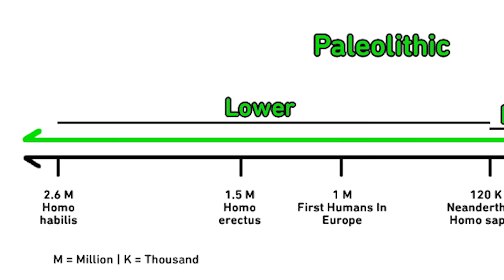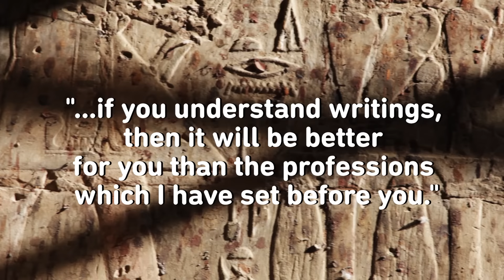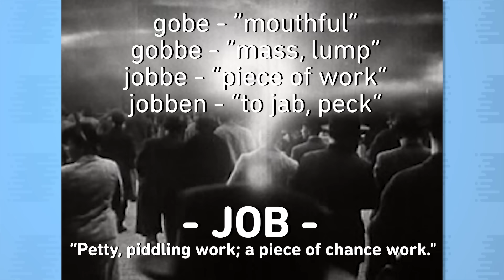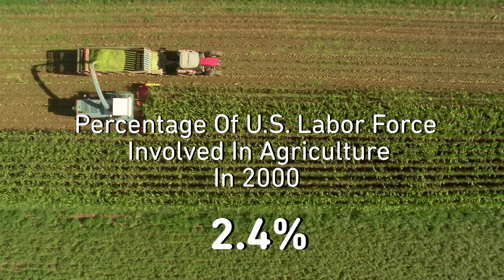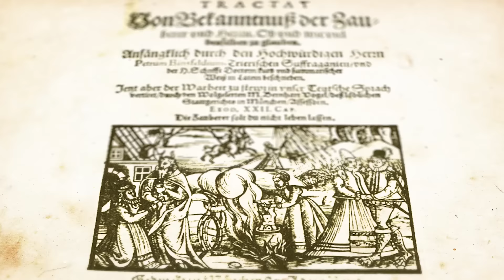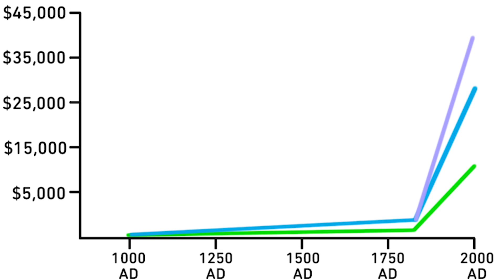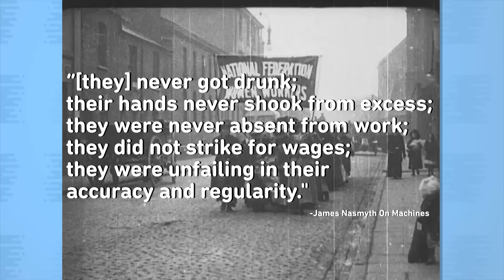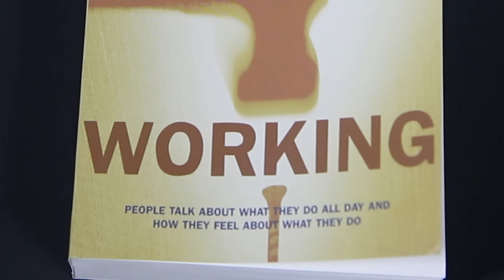Will Robots Make Us More Human?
Alquist: ...all the workers in the world will be out of a job.
Domin: Yes, they will be, Alquist. They will be, Miss Glory. But in ten years’ time Rossum’s Universal Robots will be making so much wheat, so much material, so much of everything that nothing will cost anything. Everyone will be able to just take as much as he needs. Nobody will live in poverty. They won’t have jobs, that’s true, but that’s because there won’t be any jobs to do. Everything will be done by living machines. People will do only the things they want to do, they can live their lives just so that they can make themselves perfect.

-R.U.R. by Karel Capek (1920)

*** Sources & Links ***

BOOKS

Science And Technology In World History by James E. McClellan, Harold Dorn

ARTICLES

If The Robots Steal All Our Jobs Then Wages Will Be Rising At 200% Per Year: What Problem Is That?

DATA

Labor Force for Historical Statistics of the United States

Retail Prices Of Selected Foods In U.S. Cities 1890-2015

BRITISH PATHÉ FOOTAGE

A Day In The Life Od Hungarian Fashion Model 1965

ADDITIONAL FOOTAGE

THANKS TO EXPERT ADVISORS